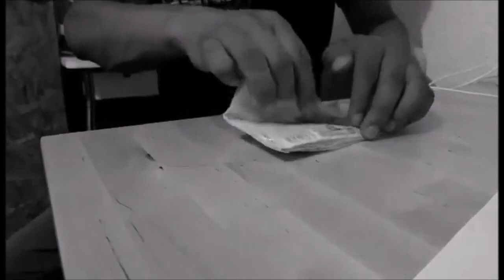İsviçre'de mülteci kampında bir genç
Video : Evîn Akman
Ayrıntılar için Rosida Kuyuncu'nun yazısını okuyunuz :
Kedistan | Mülteciler • Neden bazı insanlar yeraltında yaşar?